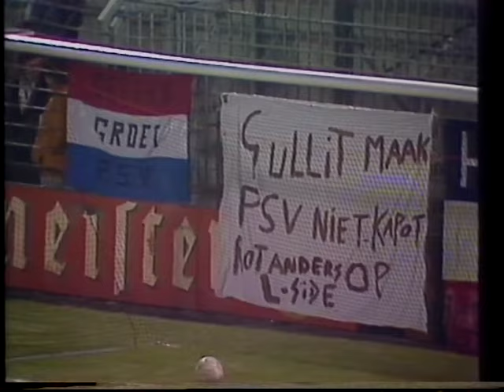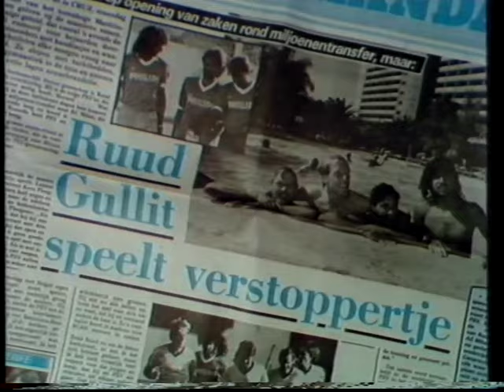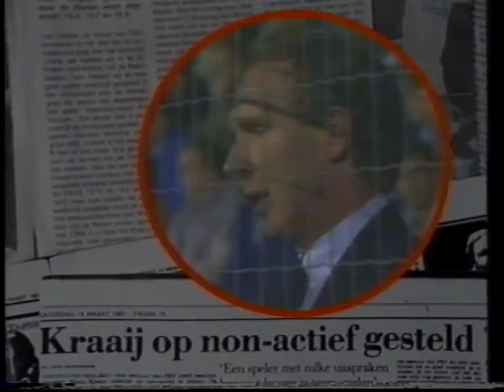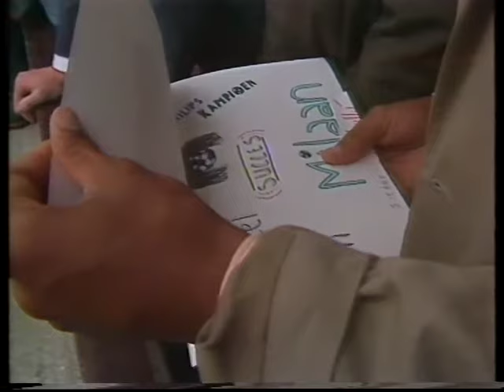PSV kampioen 1986-1987 tegen Excelsior in De Koel Studio Sport uitzending met huldiging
PSV-Excelsior 3-2 Kampioen 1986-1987 in De Koel
met Ronald Koeman, Ruud Gullit, Rene van der Gijp, Jacques Ruts, Tom Egbers beelden van Studio Sport ook huldiging